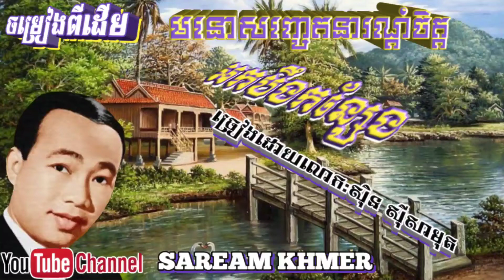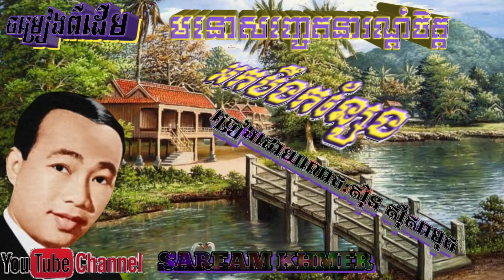ចម្រៀងពីដើមមនោសញ្ចេតនារណ្តំចិត្តបទ"អកបឹងកន្សែង"ច្រៀងដោយលោក:សុិន ស៊ីសាមុត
សូមស្វាគមន៍មកកាន់ឆានែលsareamkhmer